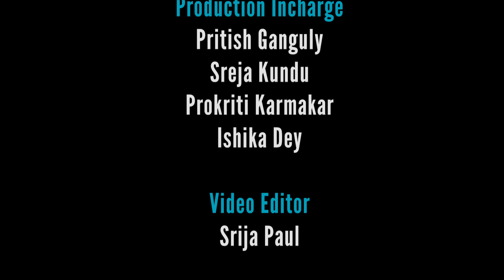Career Dynamics| Noveena Chakravorty| Film Making| Film Studies| Sonali Munda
CAREER DYNAMICS
 Mentor  Ms. Noveena Chakravorty
 Guest - Ms. Noveena Chakravorty
Anchor Sonali Munda
Camera  - Ayana Kakoti Barnali Barman  Production Incharge Srija Paul Prokriti Karmakar Pritish Ganguly
 Video Editor - Sonali Munda
Technical Guidance - Mr. Pradip Roy Mr. Indrajit Goswami Mr. Sanjay Moitra Mr. Ankush Chakraborty
Location Centre - Adamas University Studio
Montage - Banibrata Chakraborty
Thumbnail created - Pritish Ganguly